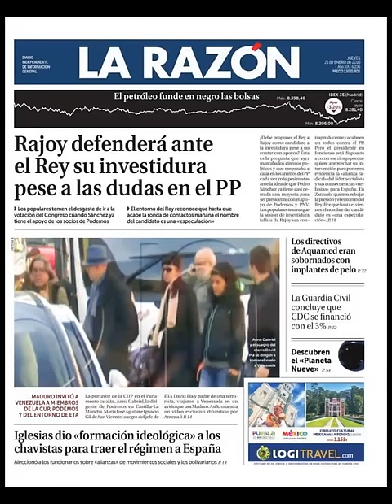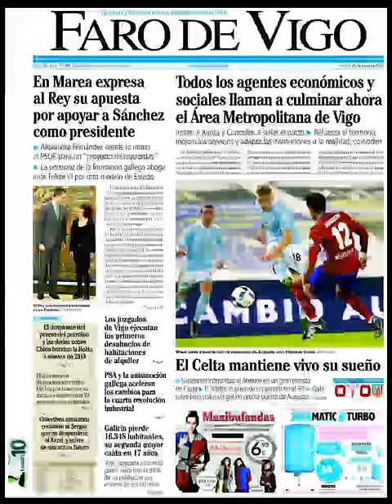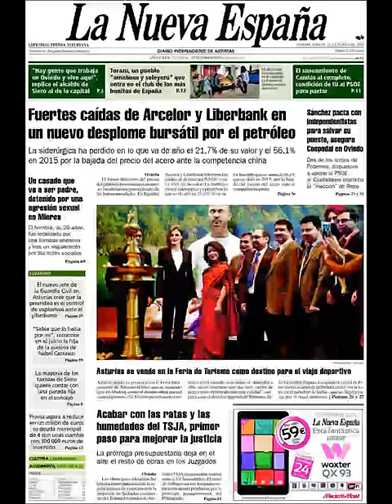Noticias Jueves 21 Enero 2016 Principales Portadas Titulares Diarios Periódicos España Spain News